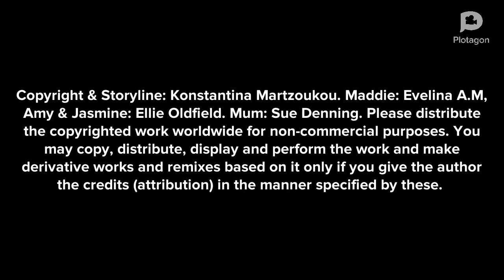Maddie is Online - Scenario 5. Go to mum and ask her to speak to the child